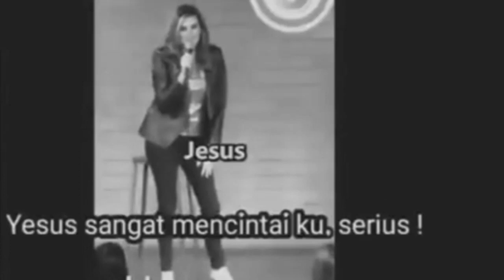Kuasa Tuhan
Shalom Teman2 Semua Mari tetap dukung Chanel ini untuk menjadi berkat bagi semua orang.🙏terimakasih